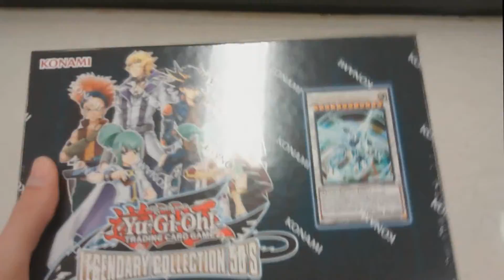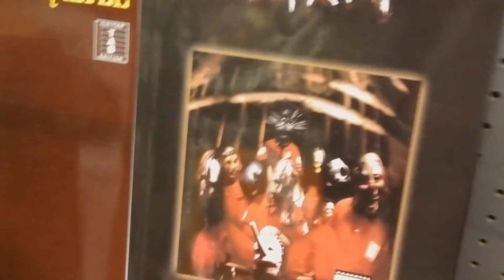Tvfish15's Collection Of Random Things Vol. 1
Well, this is a thing that took a while to form together. All it is is just a mishmash of random things, sorta like Vine. This is a rebirth of sorts to an old series I used to do called "Random Thing __".